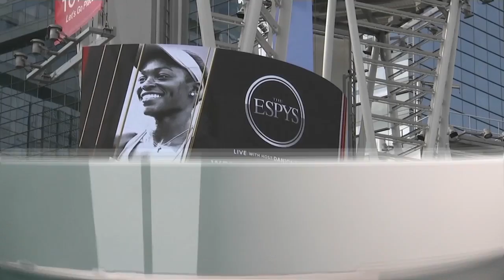141 mujeres víctimas de abuso sexual fueron premiadas en los ESPYS Awards | ¡HOLA! TV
Las celebridades más reconocidas en el mundo del espectáculo estuvieron presentes en la gala de los Premios ESPYS, como Eiza González y Jennifer Garner, quien fue la encargada de presentar y entregar el premio a la valentía para las 141 atletas que fueron víctimas de abuso sexual de Larry Nassar.